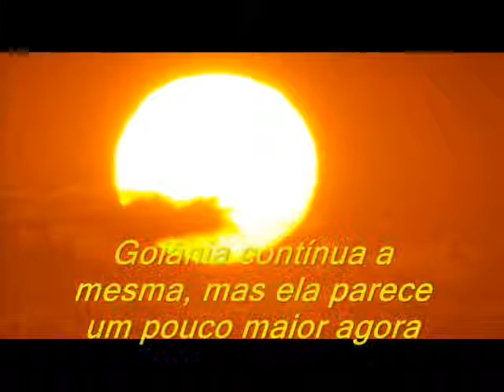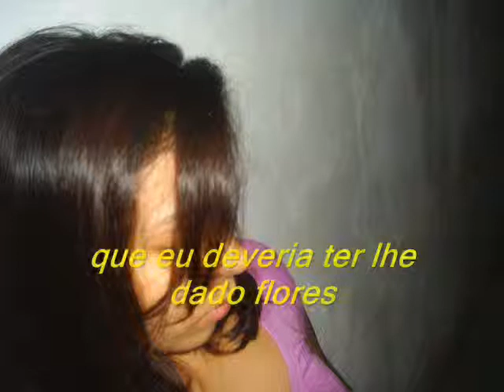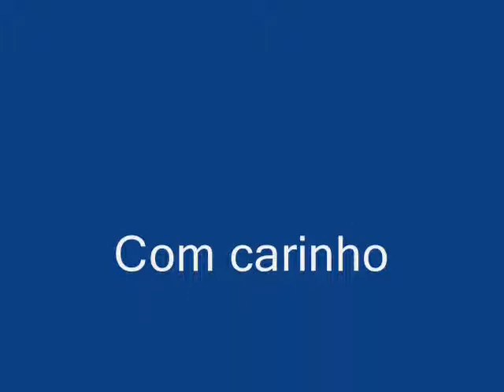Suzana Alves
Homegem